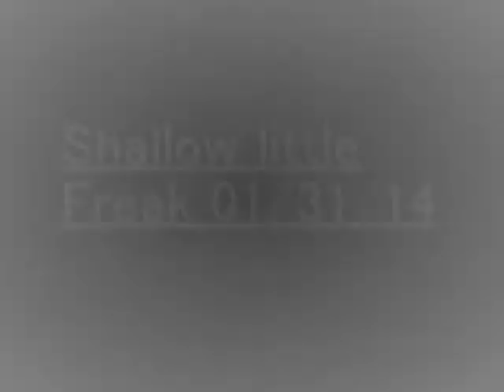Saalythic(Full Show)-Live@ Shallow Little Freak Fest Jan 31 2014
First event of the year! Sythe -Vocals Havoc-Guitar `
`Raven- Bass Chico- Drums. 1 Demons Burial .2 Portal Of Doom .3 Traitor .4 lucypher .5 Butchered Bodies.